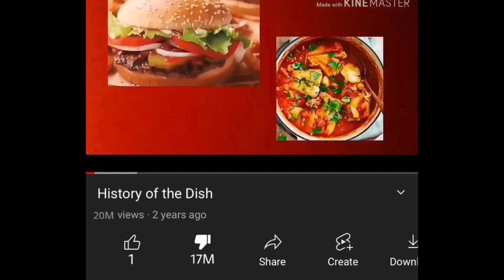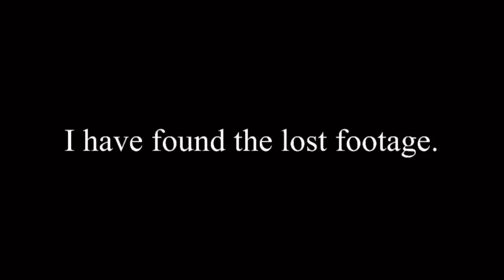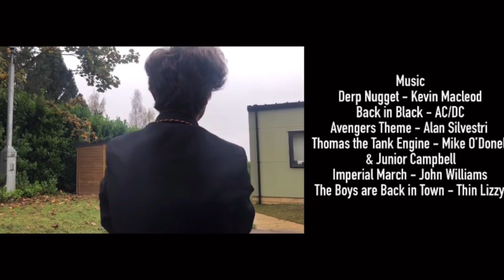History of the Dish 2